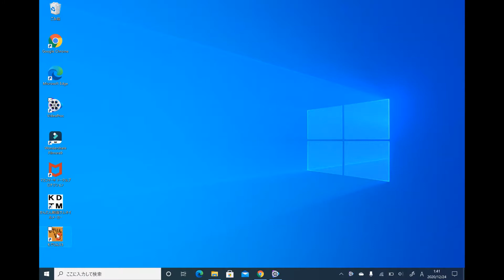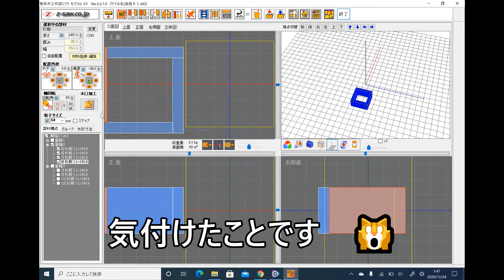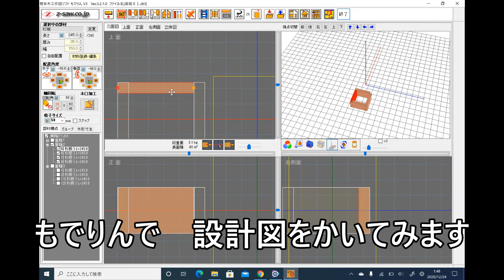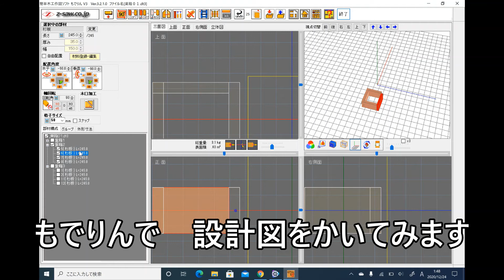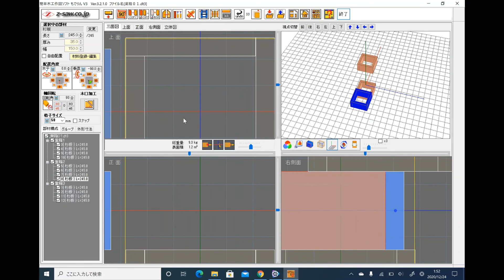作った巣箱の寸法をCADに入力してみた！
おばんです！

いつもの時間になってしまいました🙀

早朝のハチさんは

寒さのため

出演なし！

だったので

のこぎりなど

木工工具を販売している会社が

開発したCAD

「もでりん」にはじめて作った巣箱の

寸法、データを入力してみました！

その様子を

初のPC画面の操作映像を撮ってみました！

入力途中の映像ですが

よかったら

見てみてくださいませ(⌒∇⌒)

甘茶の音楽工房さんの

すてきな音楽はこちら

もぐらの親子
2017.08 | 明るい | アンサンブル | 2分38秒/2.41 MB
使用楽器：マリンバ×4／パーカッション

ファミポップⅣ
2017.03 | 明るい | テクノ・エレクトロ | 1分39秒/1.51 MB
使用楽器：シンセサイザー／パーカッション

Kids
2012.06 | 明るい | テクノ・エレクトロ | 1分24秒/1.29 MB
使用楽器：シンセサイザー／ベース／パーカッション／子供の声

春のパヤパヤ
2010.03 | 明るい | ポップ | 1分35秒/1.46 MB
使用楽器：初音ミク／シンセサイザー／ブラス／ベース／ドラム

ネズミの遠足
2008.06 | 明るい | オーケストラ | 1分20秒/1.23 MB
使用楽器：フルート／ブラス／グロッケンシュピール／スネアドラム／マラカス